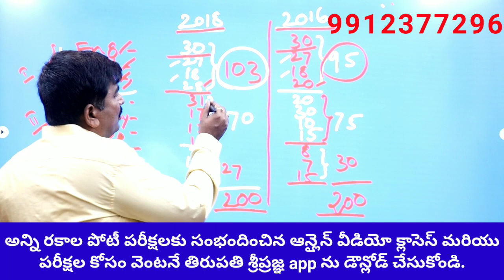AP SI/CONISTABBLE||PREPARATION PLAN||HOW TO PREPAE||HOW MANY DAYS WE HAVE||BY HARIBABU SIR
వీడియో :- 1
Ap ఇటీవల విడుదల చేసిన కోర్టు పోస్టులపై పూర్తి వివరణ 👇👇

1) పూర్తి ఆన్లైన్ సైకాలజీ వీడియోల కొరకు గూగుల్ ప్లే స్టోర్ లో"TIRUPATI SRIPRAGNA DSC"APP ని డౌన్లోడ్ చేస్కొండి.
2) ప్రతి క్లాసు  పూర్తిగా బ్లాకు బోర్డ్ పైనేబోధించబడును
3) సైకాలజీ లోని 3 సెక్షన్స్ కూడా హరిబాబు గారే బోదిస్తారు
4) ప్రతి టాపిక్ ను చిత్రపటాలతో వివరణ.